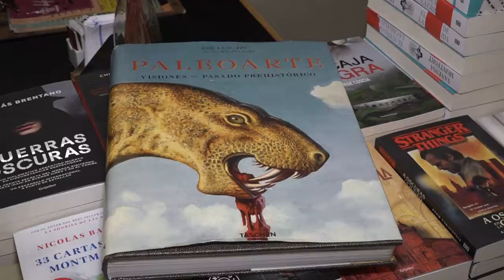Robo en la librería “El Griego”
Un sujeto se llevó un libro, pero fue detenido en la peatonal.